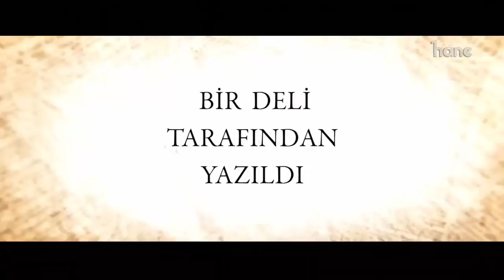DELİ ve DAHİ | Türkçe Altyazılı Fragman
29 Mart 2019' da sinemalarda...

Mel Gibson'ın başrolünde yer aldığı The Professor and the Madman, 19. yüzyılda Oxford İngilizce Sözlüğü'nün on bin kelimelik ilk baskını hazırlamaya koyulan James Murray'nin hikâyesini anlatıyor.
19. yüzyılın ortasında sözlüğün ilk baskısını çıkarmak için gecesini gündüzüne katan bir profesörün eline, bir akıl hastanesinden 10,000 kelimelik devasa bir çalışma ulaşır. Dr. W.C. Minor çok tehlikeli hastaların konulduğu bir akıl hastanesinde yatmaktadır. Profesör James Murray'in hazırladığı sözlük için 10,000 kelimelik bir liste gönderdiğinde iki adamın yolları kesişir.